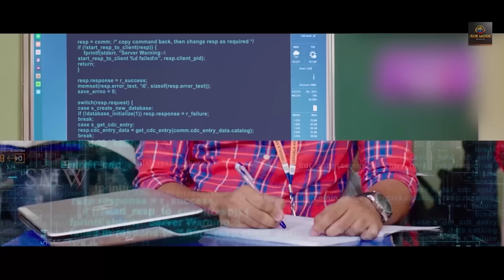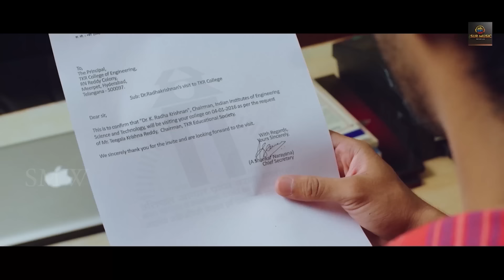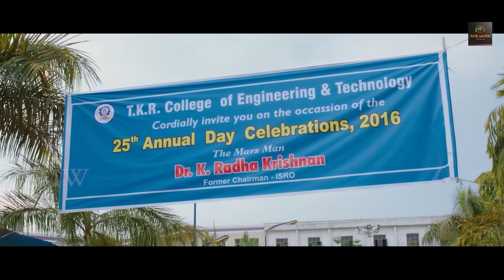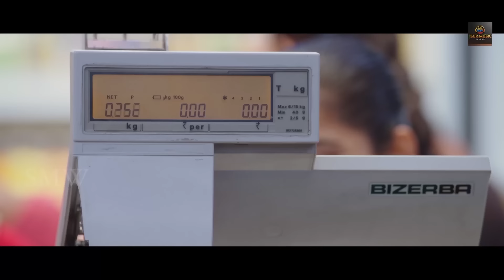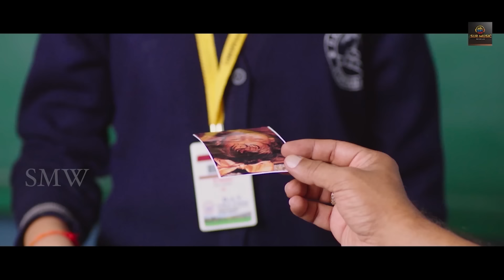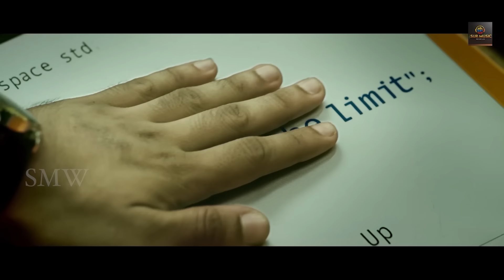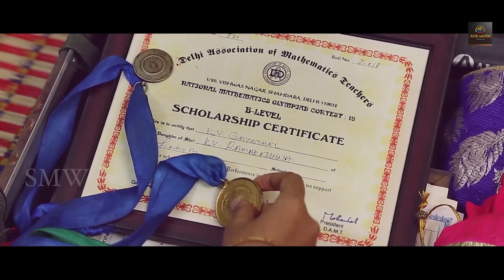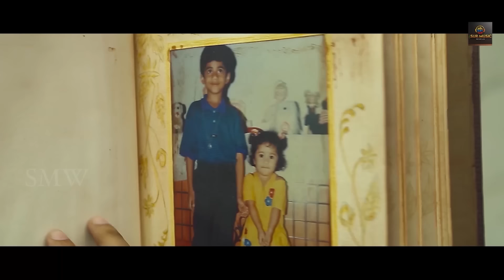Manamantha | South Released Hindi Dubbed Full Movie | Mohanlal,Gouthami, Anisha Ambrose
Manamantha | South Hindi Dubbed Action Romantic Love Story Movie | Mohanlal,Gouthami, Anisha Ambrose
Movie Name :- Manamantha Malyalam Dubbed Hindi Movie
Cast  ;    Mohanlal, Gouthami, Viswant, Raina Rao, Anisha Ambrose, Urvasi, Nassar,Venela kishor ets
Directed by Chandra Sekhar
Produced By : Surinder Yadav
Music is composed by Mahesh Shanker
Cinematography Rahul Shrivatsav
Editor: GV Chandra Sekhar
Dialogues: Ravi Chandra Teja
Lyrics: Ramajogayya Sastry, Wasistha Varma
Stunts by : Ramu
Choreography by: Nixon Master
Copyright @Sur Music World Pvt Ltd.
Digital :  Mahendra Yadav

casts Mohanlal, Gouthami, Viswant, Raina Rao, Anisha Ambrose, Urvasi, Nassar, Gollapudi Maruthi Rao, Parachuri Venkateswara Rao,Vennela Kishore, Dhanraj, Praveen, Naveen Neni, Harshavardhan, Ayyapa, P.Sharma and others in the movie.